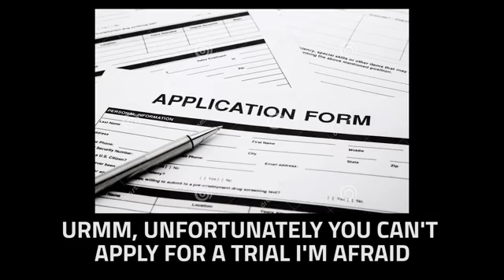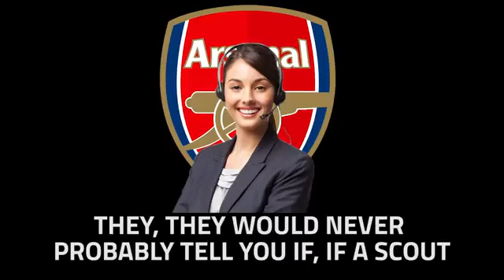TRANSFER WINDOW PRANK CALL! 1 | football prank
football prank - public football prank (ft f2freestylers).
North Carolina football prank inspired by fainting goats A UNC football prank was inspired by collapsing goats Watch football pranks videos and then jump to the homepage to watch the funniest and most amazing videos selected by our editors

 football animated GIF football prank street stampede animated GIF Search results for National Football League (Sports Association) Watch Mason Lorenzo's Vine Ass to face prank
The Story Behind the Fainting Goats Prank on Bryn Renner

Daniel Radcliffe tried his hand at being a receptionist for a funny prank video with Nylon magazine -- see why the star should stick to acting football practice prank - port�gal 2011-  ��r icelandic football club. football tackle prank!
freestyle tricks in football match prank by old man.

diving prank.

funny prank video | group daniel hand football prank | funny video.
arsenal football club were formed in 1886.